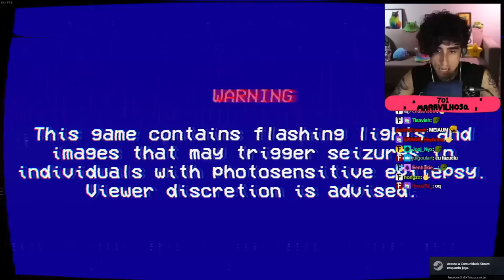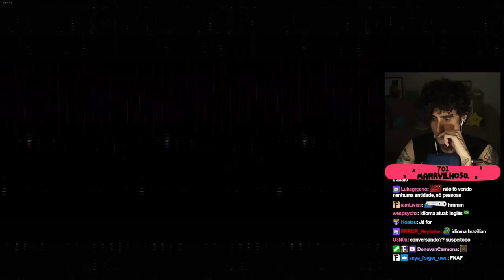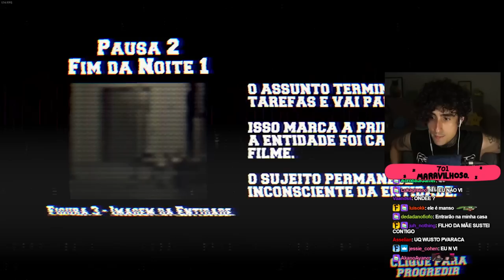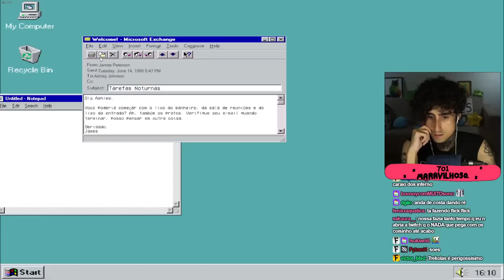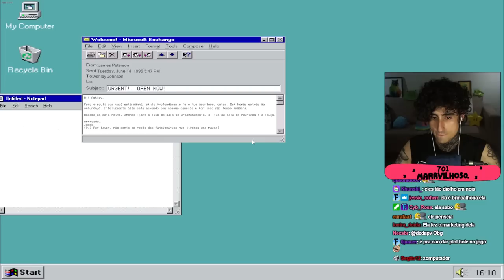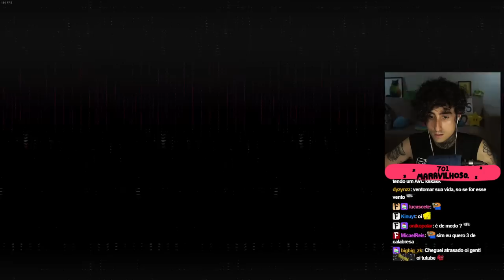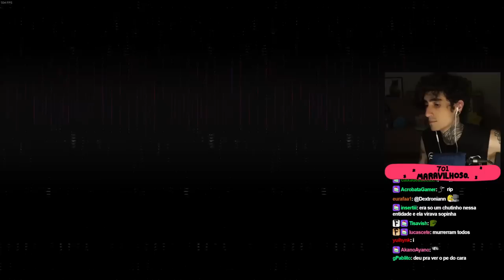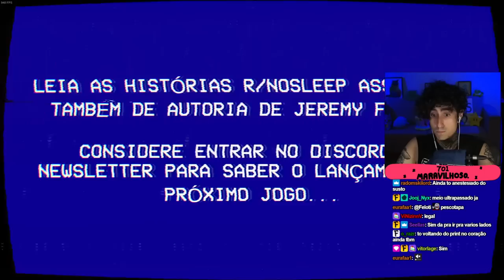Felps COM MUITO MEDO 🔦 The Lancaster Leak: Crisis at Call Center